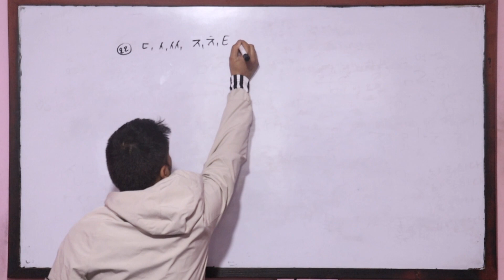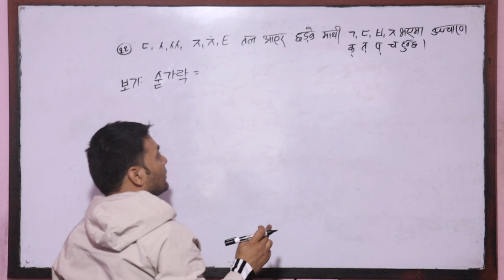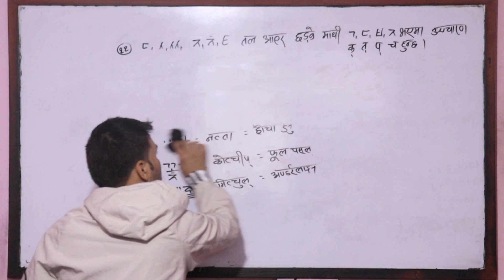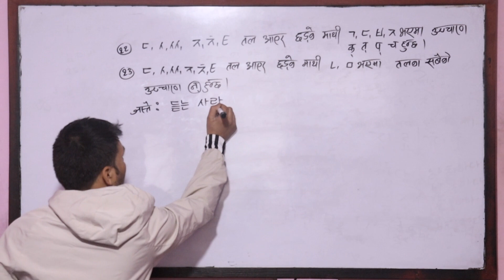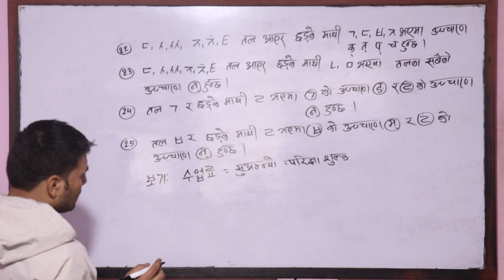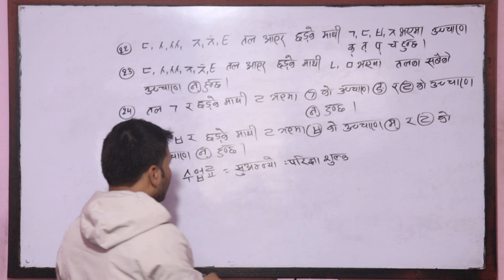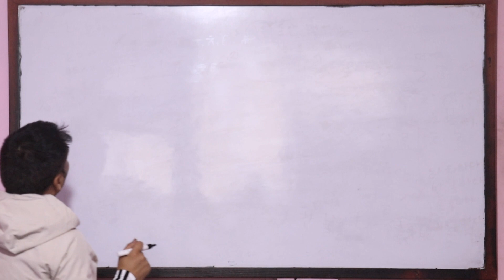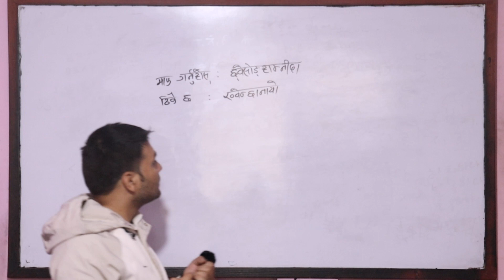Korean Language || Basic Class || Day 10 || Hanguga Institute with Narayan Prasad Khatiwada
Korean Language Information, korean Language Class, Grammar, Basic